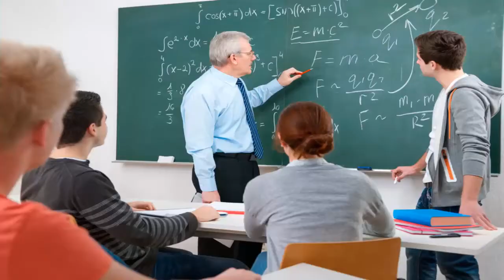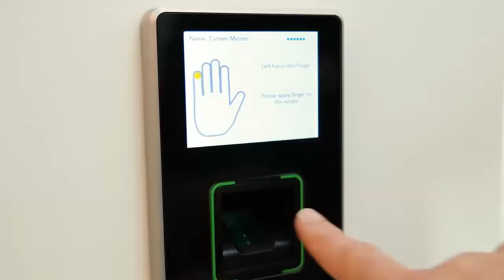Arif's Education Point | Coaching Center Video | MD. R. H. RONY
Video : Coaching Advertisement
Voice : Md. Robiul Hossain Rony.
Edit by : Md. Robiul Hossain Rony.